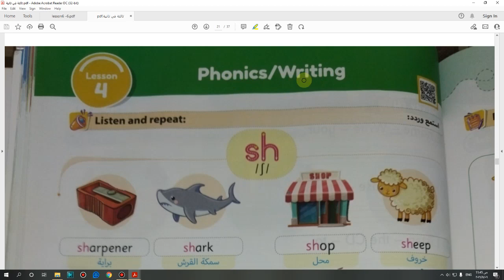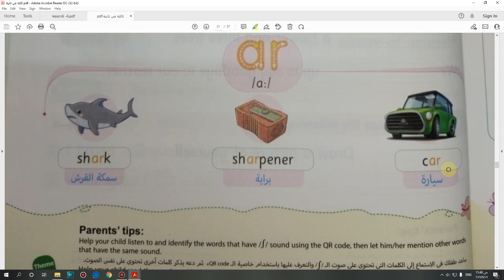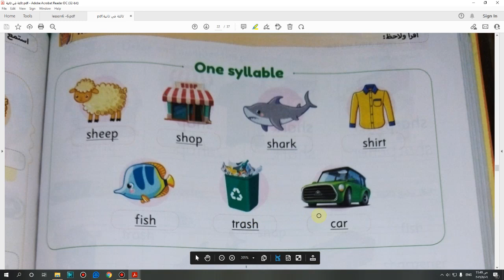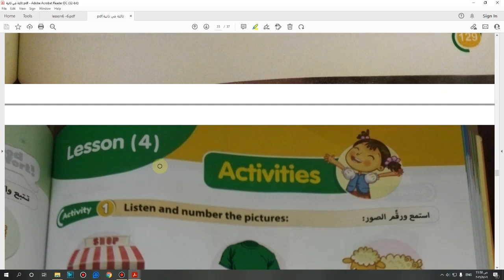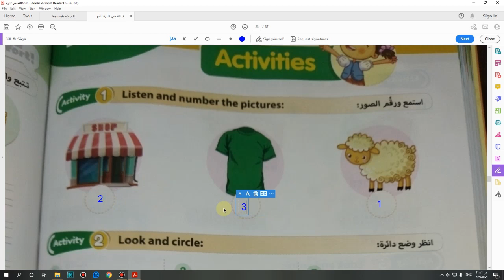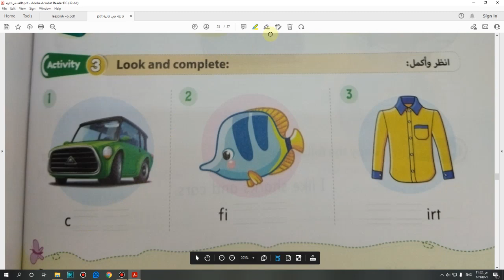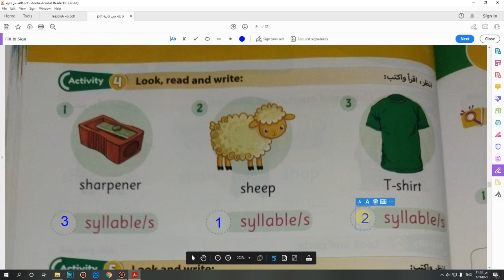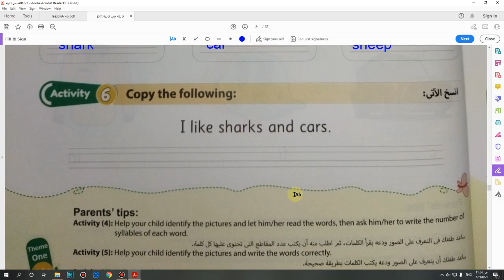كتاب Gem الأضواء تانية ابتدائى (Unit (3) lesson (4 صفحة (132-128)منهج 2022 الحلقة(33)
تانية ابتدائى منهج 2022 الحلقة(33)كتاب Gem الأضواء(Unit (3) lesson (4 صفحة (132-128)
Gem2022
اللغة الانجليزبة للمرحلة الابتدائية
English